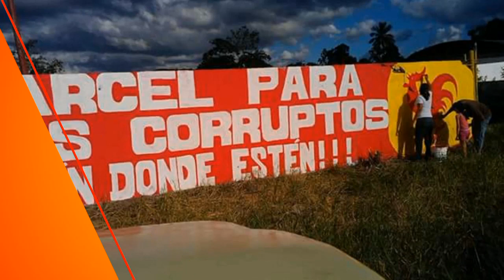Trabajadores azucareros solicitan intervención del Presidente Maduro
Caracas, 25 nov. 2015, Tribuna Popular TP.- Dirigentes sindicales de más de 800 trabajadores y trabajadoras despedidos de la Centrales Azucareras del país, solicitaron al Presidente Nicolás Maduro, su inmediata intervención para salvar la industria. Los trabajadores recibieron el apoyo solidario del Frente Nacional de Lucha de la Clase Trabajadora (FNLCT) y del Partido Comuinista de Venezuela (PCV).